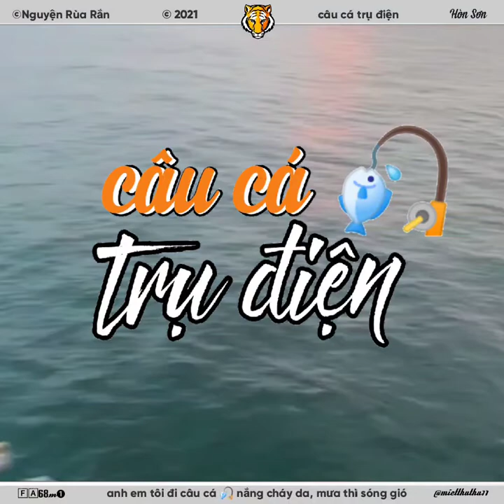▰68M1🐯 ▪ 10.11🚩 ANH EM TÔI ĐI CÂU CÁ 🎣 TRỤ ĐIỆN HÒNSƠN ĐÂY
🔰 Miệt Thứ - Thứ 11 CHECKIN 🚩 CÂU CÁ 🎣 TRỤ ĐIỆN HÒNSƠN 🙋‍♂️ BẠN ĐÃ TỪNG ...⁉️